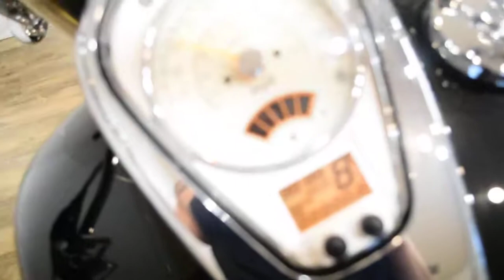2011 Suzuki Boulevard C50T | Used motorcycle for sale at Monster Powersports, Wauconda, IL